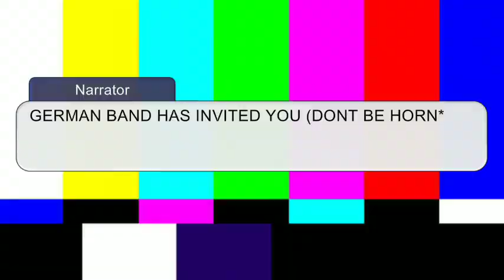GRAF ZEPPELIN and Old commander (5 minutes video)